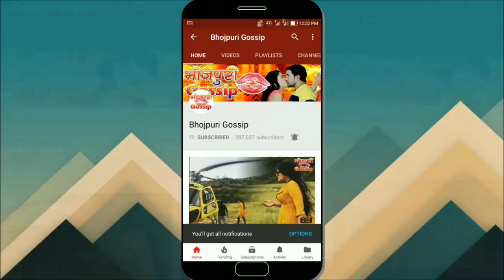स्मृति सिन्हा का बुलेट पर Bhag Khesari Bhag की शूटिंग - Smriti Sinha Interview